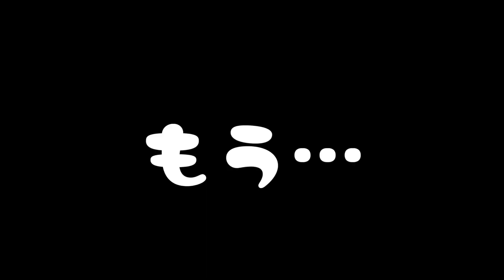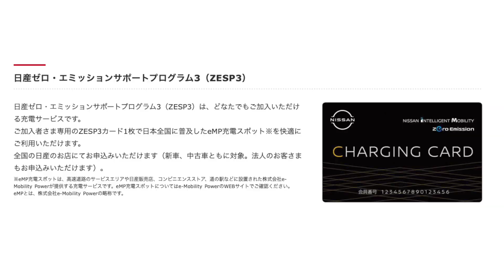【購入直前】ROOXオーナーピストン西沢が『軽EV 日産SAKURA』とガチで徹底比較。日産サクラの走行性能、維持費など２台を徹底比較します。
【購入直前】現ROOXオーナー、ピストン西沢が語る『軽EV SAKURA』とは。日産サクラの乗り心地、使い勝手、経済面などなど２台を徹底比較して語ります。ガソリン車から乗り換え、電気自動車導入のメリットとはどんなものなのか。